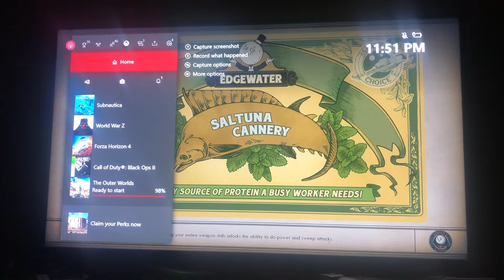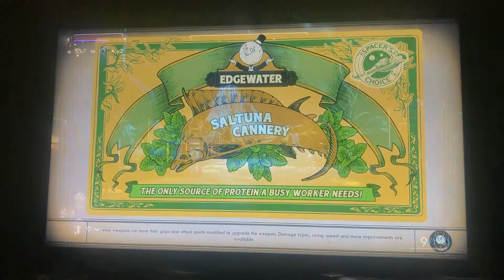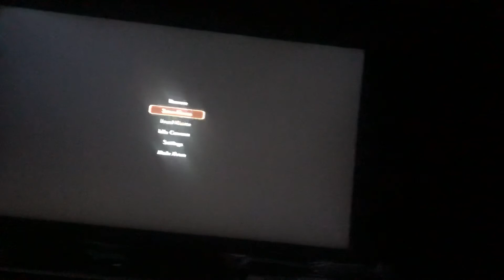Outer worlds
While playing outer worlds I get hit with a tough decision